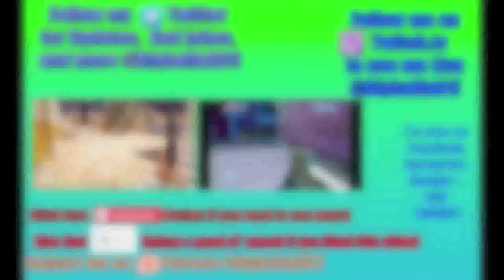Minecraft Survival Let's Play - E08 - XP Grinder (HD) (60 fps)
In this episode, we finish exploring the stronghold, have another brush with death, and begin work on an XP Grinder.
This is not your typical Minecraft Let's Play series: It will be heavily edited to cut out/fast forward most of the grindy parts of the game, and there's no voice commentary; instead, there's textual commentary.
One of the things I've noticed about typical Minecraft Let's Plays on the internet is a lack of good progress in each episode of the series'. So for my Let's Play, I'm going to cut out/fast forward most of the grind of the game for a smoother viewing experience. And as for the commentary on the video; not only do I suck at live, voice commentary, I don't own a decent mic either. So instead, I've decided to do textual commentary, as it's kind of the same thing, right?